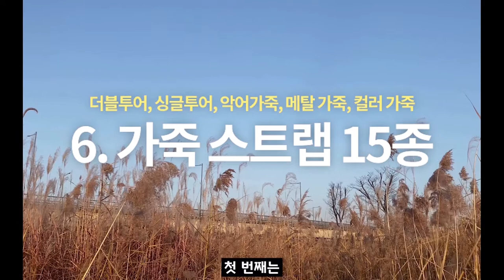애플워치 스트랩 36종 최다 리뷰 !! 평균 가격 6천원??!! 알리익스프레스에서 구매하기 전에 직접 보고 사세요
알리에서 구매하고 싶지만 직접 보지 못해 망설이셨던 분들
이 영상 보시고 구매하셔도 될 것 같아요.
더보기에 링크같이 남겨요(제가 구매한 곳입니다. 광고 X)
제 돈으로 직접 구매해보고 리뷰했습니다.

00:00 인트로

-가죽 루프 3종-
01:53 1. 브라운
02:33 2. 블랙
03:04 3. 블루
구매 링크

-스포츠 밴드 3종-
03:36 4. 에르메스 스포츠 밴드(Orange)
04:20 5. 연두
05:05 6. 화이트
구매 링크

-브레이드 고무 루프-
05:56 7. 브라운
07:01 8. 네이비
07:24 9. 블랙
브레이드 솔로 루프로 찾아서 올려요~
구매 링크

-밀레니즈 루프-
07:59 10. 블랙
08:40 11. 실버
09:08 12. 골드
09:55 13. 연두
10:28 14. 실버그린
10:56 15. 레인보우-똥파리
구매 링크

-메탈 스트랩-
11:35 16. 실버
12:26 17. 블랙
12:56 18. 실버골드
13:33 19. 레인보우
구매 링크
14:14 20. 링크 브레이슬릿(Silver)
구매링크
14:57 21. 엘라스틱 메탈 밴드(Silver)
구매링크

-가죽 스트랩 15종-
16:30 22. 블랙 더블 투어
17:34 23. 브라운 더블 투어
18:22 24. 블랙 악어 가죽
19:15 25. 브라운 악어 가죽
19:53 26. 브라운 스티치 포인트 가죽
20:27 27. 그레이 스티치 포인트 가죽
21:15 28. 블랙 스티치 포인트 가죽
22:22 29. 블랙 디젤 스마트워치 시계줄
23:11 30. 블랙 원컬러 스티치 가죽
24:03 31. 네이비 원컬러 스티치 가죽
24:37 32. 브라운 원컬러 스티치 가죽
25:20 33. 메탈 버클 포인트 가죽(Black)
27:14 34. 메탈 버클 포인트 가죽(Brown)
구매 링크

27:57 35. 에르메스 스타일 컬러 가죽(Orange)
28:52 36. 에르메스 스타일 컬러 가죽(Green)
구매링크

알리익스프레스는 가격은 매우 저렴하지만 배송기간이 최소 2주~1달정도 걸리는 제품들이 많습니다.

빠른 배송을 원하시는 분은 구매를 지양합니다.

감사합니다. 행복한 하루 되세요 ^^